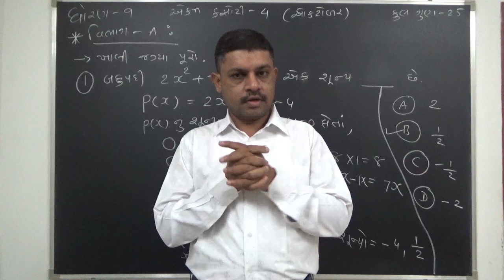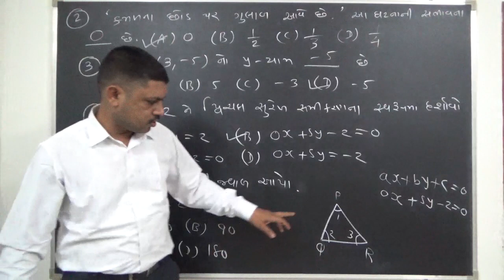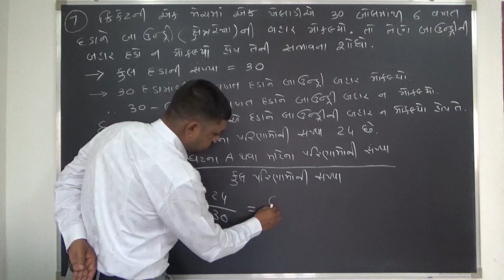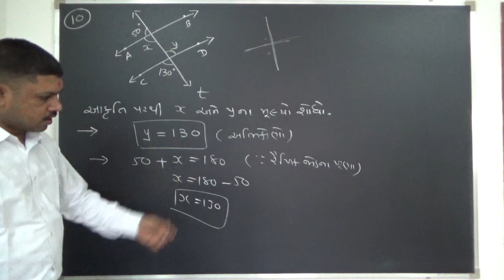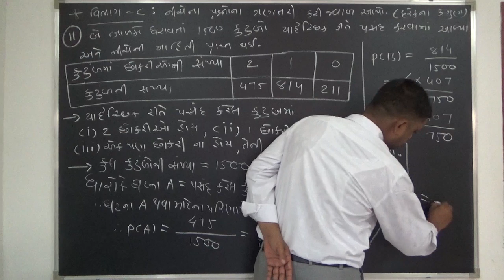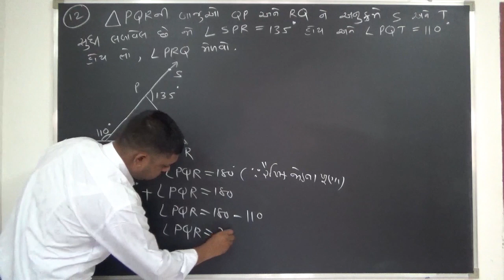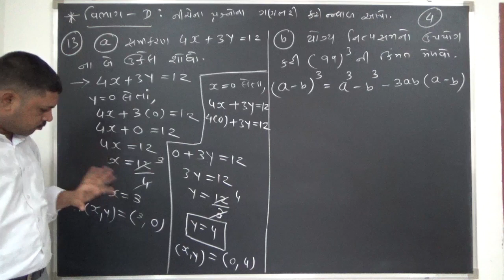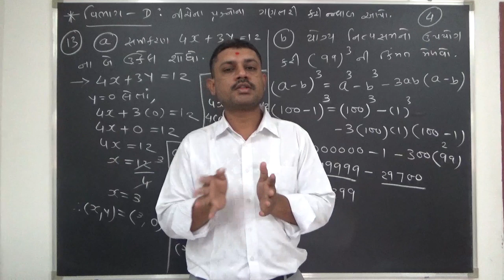Ekamkasoti-4 ધોરણ-૯ એકમ કસોટી-૪ ગણિતનું પેપર સોલ્યુશન.